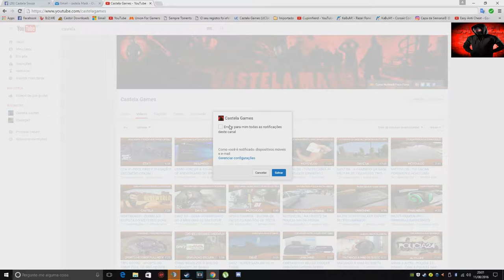Miscreated - O Observador